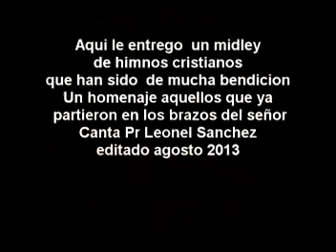Himnos Pentecostales ..... Pr Leonel Sanchez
Les entrego un midley de himnos pentecostales que han marcado muchas generaciones.a travez de estas alabanzas rindo un homenaje aquellos que ya partieron en los brazos del 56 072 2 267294 Rgua Chile